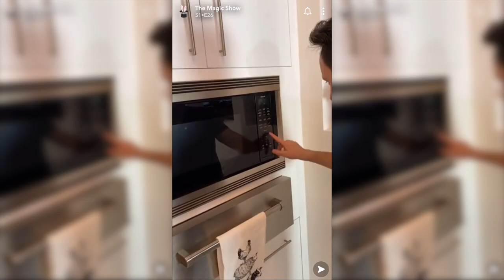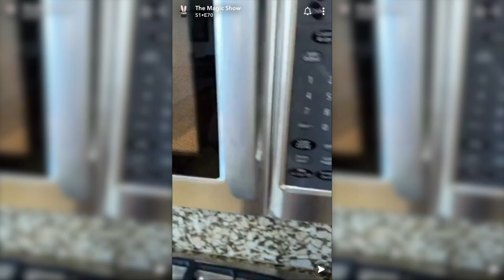The (Snapchat) Magic Show.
Hey people! Following up my last video, in this video I talk about the best Snapchat show on the entire platform and how much magic pranks have changed my life! This one's a good one, so strap in, grab a Sprite Cranberry (or maybe just Vitamin Water with red food dye), and have a few laughs! It's truly a wild ride.

Do you want to see more of my content? ... Still no?
I'm sure I may have missed some of the best content out there.
Do you want to help me not go broke? ... That's what I thought.

xoxo - Gabe :)